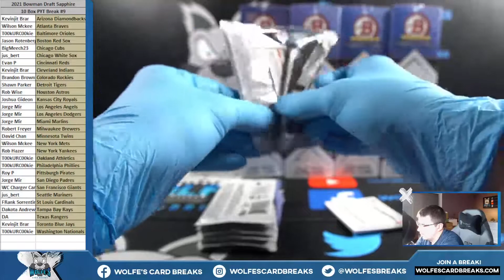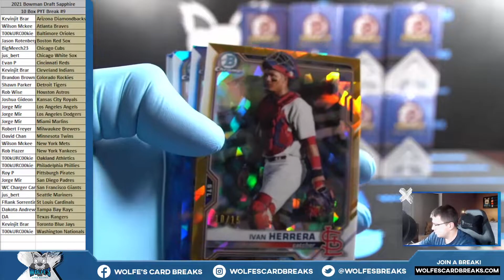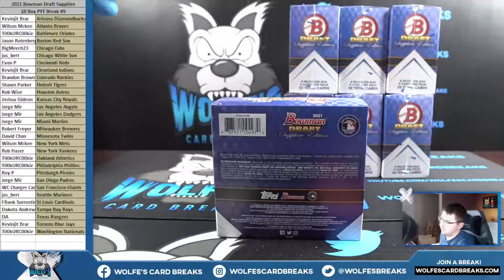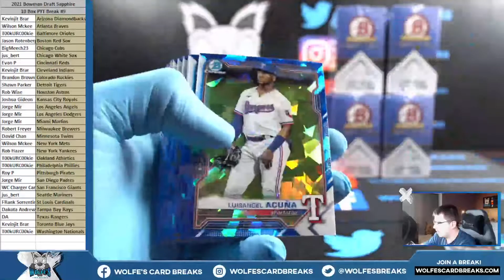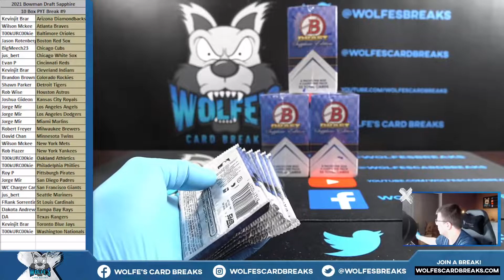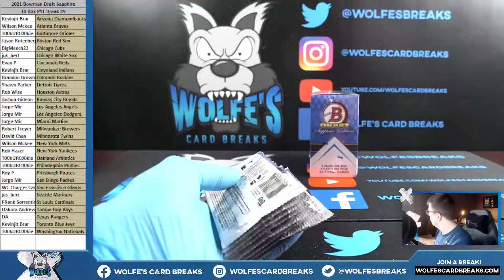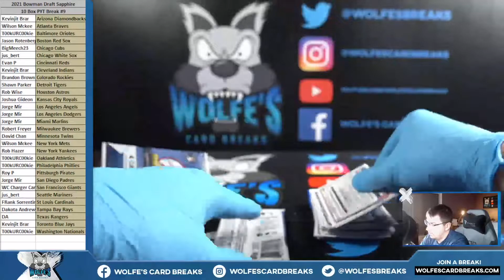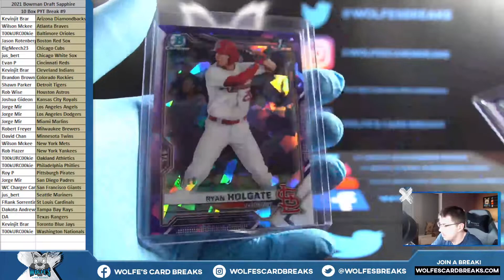2021 Bowman Draft SAPPHIRE Baseball 10 Box PYT Break #9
2021 Bowman Draft SAPPHIRE Baseball 10 Box PYT Break #9